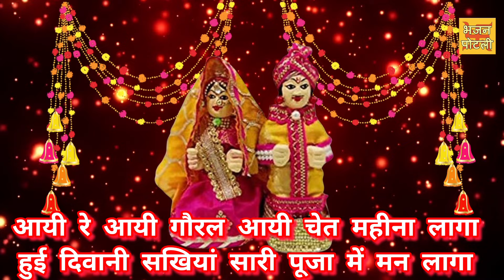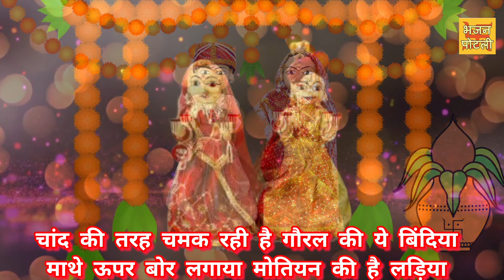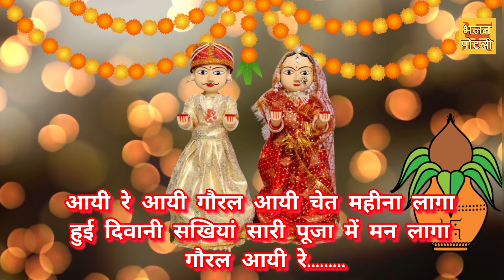आयी रे आयी गौरल आयी चेत महीना लागा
आयी रे आयी गौरल आयी
चेत महीना लागा
हुई दिवानी सखियां सारी
पूजा में मन लागा
गौरल आयी रे.
aai re aai goral aai chat mahina laga
goral aai re

MANY more...

DurgaMaa - DeviJi- MaiyaJi - PahadoWali - SheraWali - Ambe - Vaishno Devi - Sawan - Teej - Jhula - Sindhare - Ranisati Dadi - Jhunjhunu Wali

With Lyrics
lyric video
Bhajan kirtan
ladies ke bhajan
Ladies bhajan kirtan
Gangaur ke geet
gangaur song
rajasthan gangor geet
gangor puja geet
Gangaur ke geet Lyrics ke sath
मारवाड़ी गीत
gangaur ke gane
gangor bhajan
Aai re aai goral aai chat mahina lagan
Goral aai re song
हुई दिवानी सखियां सारी पूजा में मन लागा
Marwadi gangaur geet
gangor mata ke gane
गणगौर के गाने